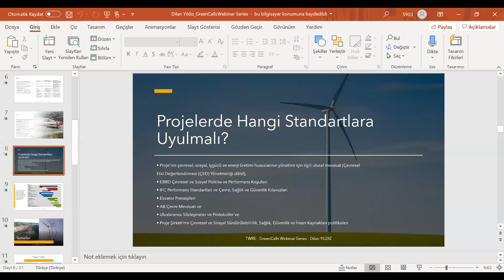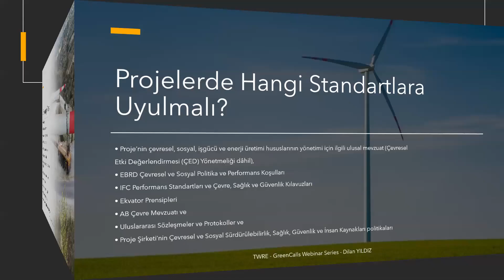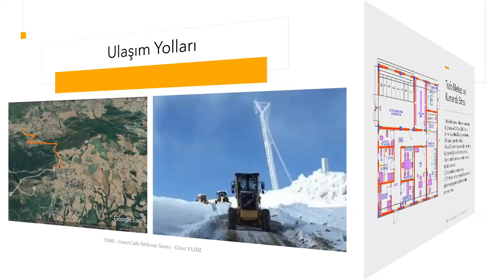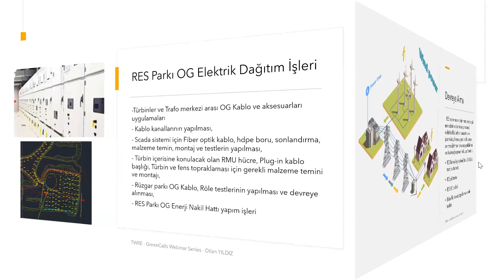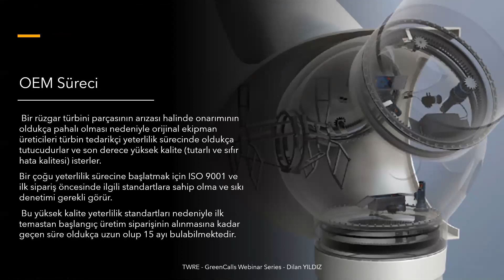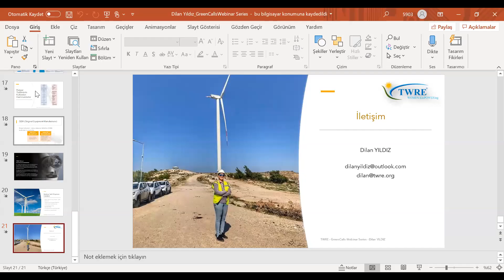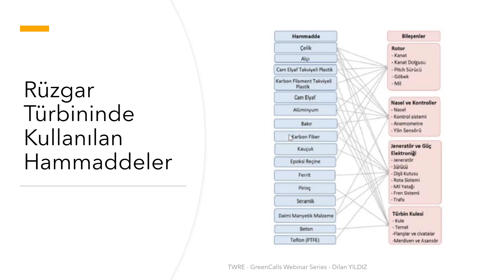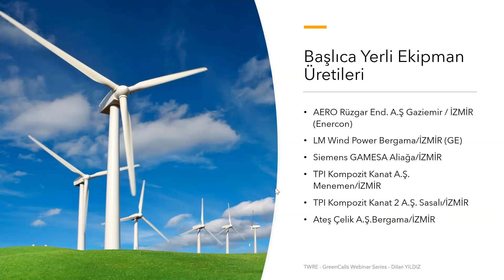GREEN CALLS WEBINARS_9 "RES ELK. VE MEKANİK PROJELENDİRME VE YAN SANAYİSİ" DİLAN YILDIZ (27.04. 20)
Türkiye’de Enerji sektörünün ilk ve tek ‘Cinsiyet Eşitliği’ inisiyatifi olan TWRE Turkish Women in Renewables and Energy/Yenilenebilir Enerji ve Enerji Sektörü Türk Kadınları Grubu, enerji sektörünün gelişiminde ve dönüşümde rol oynayan kadınların iletişim ağı olarak kurulmuştur.

Enerji Sektörü Paydaşları, Üyelerimiz ve Sektörde kariyer yapmak isteyen genç arkadaşlarımız için başlatmış olduğumuz
GREEN CALLS WEBINAR SERIES BY TWRE serisinin amacı;
Yenilenebilir, sürdürülebilir, yeşil, ilham verici ve ilgi çekici teknik, idari ve sosyal konularda takipçilerin bilgi ve bilinç seviyeleri yükseltmektedir. Konular tecrübeli ve uzman kadınlar tarafından anlatılmakta ve müzakere edilmektedir.

Serinin dokuzuncu yayını 27 Nisan 2020 tarihinde
TWRE Kurucu Başkanı ve Uzman Yatırım Mühendisi Sedef  Budak  moderatörlüğünde, TWRE İzmir Koordinatörü, Malzeme Mühendisi ve Res Proje Yöneticisi Dilan Yıldız tarafından "Rüzgar Enerji Santralleri Elektrik ve Mekanik Projelendirme ve Türkiye'de Rüzgar Türbin Yan Sanayisi" konusunda gerçekleştirilmiştir.

Webinarlar zoom alt yapısı üzerinden verilmektedir.